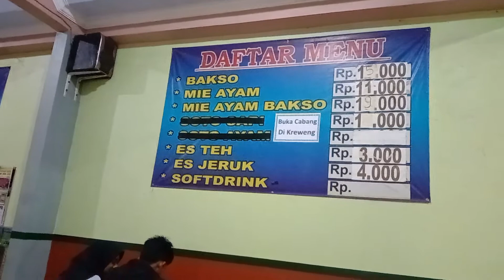Laris Banget !!! 2 Porsi Iga Sapi Disantap Habis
Laris Banget !!! 2 Porsi Iga Sapi Disantap Habis. Bakso iga sapi yang sudah tidak asing lagi di tempat saya membeli ini namanya Bakso Roket Petanahan. Bakso ini sangat laris sekali dengan para pelanggan setianya, kali ini saya penasaran dengan rasanya karena sudah lama tidak makan bakso disini. Larisnya bukan main, bakso petanahan ini sangat nikmat rasanya dan menggugah selera makan, sehingga wajar kalau 2 porsi bakso iga sapi disantap habis.
Hot Selling !!! 2 Portions of Beef Ribs Eaten Out. The beef rib meatball, which is familiar to where I bought it, is called the Petanahan Rocket Meatball. These meatballs are selling very well with their loyal customers, this time I'm curious about the taste because I haven't eaten meatballs here for a long time. The selling point is unbelievable, these ground meatballs are very delicious in taste and arouse the appetite, so it's only natural that 2 servings of beef rib meatballs are eaten up.
売れ筋!!!ビーフリブの2つの部分が食べ尽くされました。私が購入した場所でおなじみのビーフリブミートボールは、ペタナハンロケットミートボールと呼ばれています。これらのミートボールは、熱心なお客様に好評ですが、ここでは長い間ミートボールを食べていないので、今回は味が気になります。売れ行きも良く、挽いたミートボールはとても美味しくて食欲をそそるので、ビーフリブミートボールを2食分食べるのは当然です。
ਗਰਮ ਵਿਕਰੀ !!! ਬੀਫ ਦੀਆਂ ਪਸਲੀਆਂ ਦੇ 2 ਪਰੋਸੇ ਖਾਧੇ ਗਏ। ਬੀਫ ਰਿਬ ਮੀਟਬਾਲ, ਜੋ ਕਿ ਮੈਂ ਇਸਨੂੰ ਕਿੱਥੋਂ ਖਰੀਦਿਆ ਸੀ, ਇਸ ਤੋਂ ਜਾਣੂ ਹੈ, ਨੂੰ ਪੇਟਾਨਾਹਨ ਰਾਕੇਟ ਮੀਟਬਾਲ ਕਿਹਾ ਜਾਂਦਾ ਹੈ। ਇਹ ਮੀਟਬਾਲ ਆਪਣੇ ਵਫ਼ਾਦਾਰ ਗਾਹਕਾਂ ਨਾਲ ਬਹੁਤ ਚੰਗੀ ਤਰ੍ਹਾਂ ਵਿਕ ਰਹੇ ਹਨ, ਇਸ ਵਾਰ ਮੈਂ ਸੁਆਦ ਬਾਰੇ ਉਤਸੁਕ ਹਾਂ ਕਿਉਂਕਿ ਮੈਂ ਇੱਥੇ ਲੰਬੇ ਸਮੇਂ ਤੋਂ ਮੀਟਬਾਲ ਨਹੀਂ ਖਾਧਾ ਹੈ। ਵੇਚਣ ਦਾ ਬਿੰਦੂ ਅਵਿਸ਼ਵਾਸ਼ਯੋਗ ਹੈ, ਇਹ ਜ਼ਮੀਨੀ ਮੀਟਬਾਲ ਸਵਾਦ ਵਿੱਚ ਬਹੁਤ ਸੁਆਦੀ ਹੁੰਦੇ ਹਨ ਅਤੇ ਭੁੱਖ ਨੂੰ ਜਗਾਉਂਦੇ ਹਨ, ਇਸ ਲਈ ਇਹ ਕੁਦਰਤੀ ਹੈ ਕਿ ਬੀਫ ਰਿਬ ਮੀਟਬਾਲਾਂ ਦੀਆਂ ਦੋ ਪਰੋਸੀਆਂ ਖਾਧੀਆਂ ਜਾਂਦੀਆਂ ਹਨ।
Warm verkoop!!! 2 Porsies Beesribbetjies Uitgeëet. Die beesribfrikkadel, wat bekend is waar ek dit gekoop het, word die Petanahan Rocket Meatball genoem. Hierdie frikkadelle verkoop baie goed by hul lojale klante, hierdie keer is ek nuuskierig oor die smaak want ek het lanklaas frikkadelle hier geëet. Dit verkoop goed, hierdie gemaalde frikkadelle is baie lekker en wek die eetlus, so dit is net natuurlik dat twee porsies beesribfrikkadelle opgeëet word.
ಬಿಸಿ ಮಾರಾಟ !!! ಬೀಫ್ ಪಕ್ಕೆಲುಬುಗಳ 2 ಭಾಗಗಳನ್ನು ತಿನ್ನಲಾಗುತ್ತದೆ. ಬೀಫ್ ರಿಬ್ ಮೀಟ್‌ಬಾಲ್ ಅನ್ನು ನಾನು ಖರೀದಿಸಿದ ಸ್ಥಳದಲ್ಲಿ ಪರಿಚಿತವಾಗಿದೆ, ಇದನ್ನು ಪೆಟನಾಹನ್ ರಾಕೆಟ್ ಮೀಟ್‌ಬಾಲ್ ಎಂದು ಕರೆಯಲಾಗುತ್ತದೆ. ಈ ಮಾಂಸದ ಚೆಂಡುಗಳು ತಮ್ಮ ನಿಷ್ಠಾವಂತ ಗ್ರಾಹಕರೊಂದಿಗೆ ಉತ್ತಮವಾಗಿ ಮಾರಾಟವಾಗುತ್ತಿವೆ, ಈ ಬಾರಿ ನನಗೆ ರುಚಿಯ ಬಗ್ಗೆ ಕುತೂಹಲವಿದೆ ಏಕೆಂದರೆ ನಾನು ಇಲ್ಲಿ ಮಾಂಸದ ಚೆಂಡುಗಳನ್ನು ದೀರ್ಘಕಾಲ ತಿನ್ನಲಿಲ್ಲ. ಇದು ಚೆನ್ನಾಗಿ ಮಾರಾಟವಾಗುತ್ತಿದೆ, ಈ ನೆಲದ ಮಾಂಸದ ಚೆಂಡುಗಳು ತುಂಬಾ ರುಚಿಕರವಾಗಿರುತ್ತವೆ ಮತ್ತು ಹಸಿವನ್ನು ಹುಟ್ಟುಹಾಕುತ್ತವೆ, ಆದ್ದರಿಂದ ಎರಡು ಬಾರಿ ಗೋಮಾಂಸ ಪಕ್ಕೆಲುಬಿನ ಮಾಂಸದ ಚೆಂಡುಗಳನ್ನು ತಿನ್ನುವುದು ಸಹಜ.
뜨거운 판매 !!! 소갈비살 2인분을 먹습니다. 어디서 샀는지 익숙한 소고기 갈비 미트볼을 페타나한 로켓 미트볼이라고 합니다. 이 미트볼은 단골손님들 사이에서 아주 잘 팔리고 있는데, 여기서 미트볼을 안 먹어본지 오래라 맛이 궁금하네요. 판매 포인트는 믿을 수 없을만큼 맛이 매우 맛있고 식욕을 돋우므로 쇠고기 갈비 미트볼 2 인분을 먹는 것은 당연합니다.
Venda quente!!! 2 porções de costela de boi comido fora. A almôndega de costela bovina, que é familiar para onde eu comprei, é chamada de Petanahan Rocket Meatball. Estas almôndegas estão a vender muito bem com os seus clientes fiéis, desta vez estou curioso pelo sabor porque já não como almôndegas aqui há muito tempo. Está vendendo bem, essas almôndegas moídas são muito gostosas e despertam o apetite, então é natural que se comam duas porções de almôndegas de costela bovina.
بيع حار !!! 2 حصص من ضلوع اللحم البقري تؤكل بالخارج. تسمى كرات اللحم البقري ، المألوفة في المكان الذي اشتريته منه ، كرة Petanahan Rocket Meatball. يتم بيع كرات اللحم هذه بشكل جيد للغاية مع عملائها المخلصين ، هذه المرة أشعر بالفضول حيال المذاق لأنني لم أتناول كرات اللحم هنا منذ فترة طويلة. نقطة البيع لا تصدق ، هذه كرات اللحم المفروم لذيذة للغاية في الذوق وتثير الشهية ، لذلك من الطبيعي أن يتم تناول وجبتين من كرات لحم الضلع.
ขายร้อน!!! กินซี่โครงเนื้อ 2 ที่ ลูกชิ้นซี่โครงเนื้อ ซึ่งคุ้นๆ คุ้นๆ ว่าซื้อมาจากที่ไหน เรียกว่า Petanahan Rocket Meatball ลูกชิ้นนี้ขายดีกับลูกค้าประจำ คราวนี้อยากรู้รสชาติ เพราะไม่ได้กินลูกชิ้นที่นี่นานแล้ว จุดขายไม่น่าเชื่อ ลูกชิ้นบดเหล่านี้มีรสชาติที่อร่อยมากและกระตุ้นความอยากอาหาร ดังนั้นจึงเป็นเรื่องธรรมดาที่จะกินลูกชิ้นซี่โครงเนื้อสองที่เท่านั้น
Çok satan !!! 2 Porsiyon Dışarıda Yenilen Dana Kaburga. Aldığım yerden tanıdık gelen dana kaburga köftesinin adı Petanahan Roket Köfte. Bu köfteler sadık müşterileri ile çok iyi satıyor, bu sefer lezzetini merak ediyorum çünkü burada uzun zamandır köfte yemedim.
¡Venta caliente! 2 Porciones de Costillas de Res Comidas Fuera. La albóndiga de costilla de res, que me resulta familiar donde la compré, se llama Petanahan Rocket Meatball. Estas albóndigas se están vendiendo muy bien con sus fieles clientes, esta vez tengo curiosidad por el sabor porque hace mucho tiempo que no como albóndigas aquí. Se está vendiendo bien, estas albóndigas molidas son muy ricas y abren el apetito, así que es natural que se coman dos raciones de albóndigas de costilla de res.